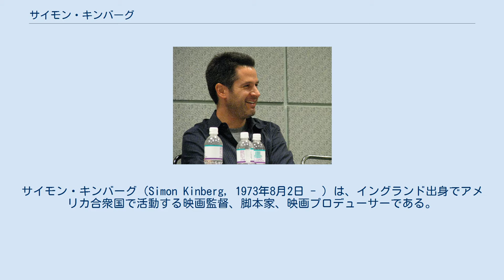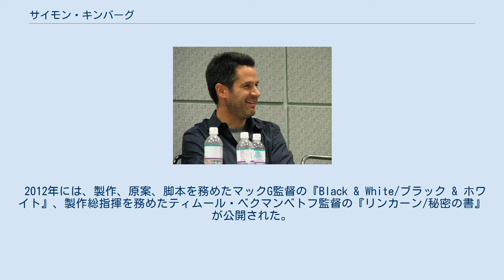サイモン・キンバーグ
サイモン・キンバーグ（Simon Kinberg, 1973年8月2日 - ）は、イングランド出身でアメリカ合衆国で活動する映画監督、脚本家、映画プロデューサーである。
 イングランドのロンドンで生まれる。
ユダヤ系である。
後にアメリカ合衆国へと渡り、1991年にロサンゼルスのブレントウッド・スクールを卒業した。
その後、ブラウン大学を卒業し、さらにはコロンビア大学映画学部からMFAを授与された。
 2005年5月、初めて脚本クレジットされた『トリプルX ネクスト・レベル』が公開されるが、興行収入はその前作『トリプルX』を下回る結果となった。
 同年6月、ダグ・リーマン監督、ブラット・ピット、アンジェリーナ・ジョリー主演の『Mr.&Mrs. スミス』が公開され、全世界で4億ドル以上の興行収入となる成功を収めた。
同映画は後にテレビシリーズ化が企画され、キンバーグもパイロット版の脚本を手掛けたのだが、ABCは放送を取りやめた。
 2006年、ザック・ペンと共同で脚本を書いたX-MENシリーズ第3作『X-MEN: ファイナル ディシジョン』が公開された。
 2008年、ダグ・リーマン監督と再び組み、同名の小説を脚色した『ジャンパー』が公開された。
この映画ではプロデューサーも兼任している。
 2009年公開のガイ・リッチー監督による『シャーロック・ホームズ』では脚本家のひとりとしてクレジットされ、興行収入は全世界で5億ドルを超えた。
 2011年公開の『X-MEN: ファースト・ジェネレーション』から、2度目となるX-MENシリーズ参加となり、プロデューサーのひとりを務める。
 2012年には、製作、原案、脚本を務めたマックG監督の『Black & White/ブラック & ホワイト』、製作総指揮を務めたティムール・ベクマンベトフ監督の『リンカーン/秘密の書』が公開された。
2013年には製作を務めたニール・ブロムカンプ監督の『エリジウム』が公開された。
 2019年公開の『X-MEN: ダーク・フェニックス』で、初監督を務める。